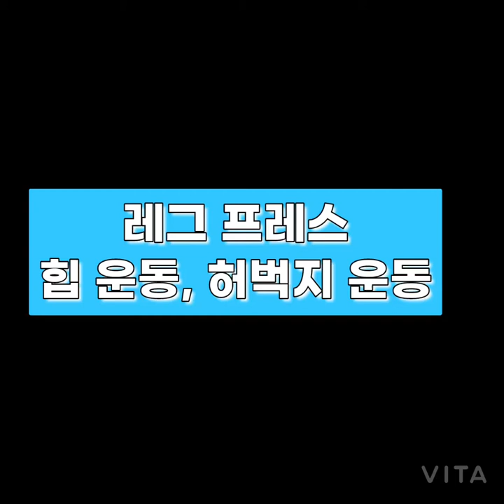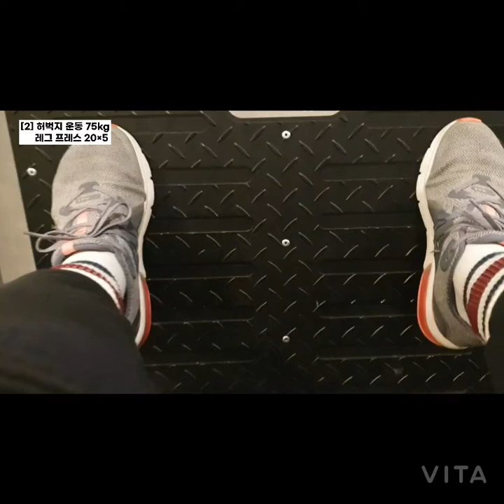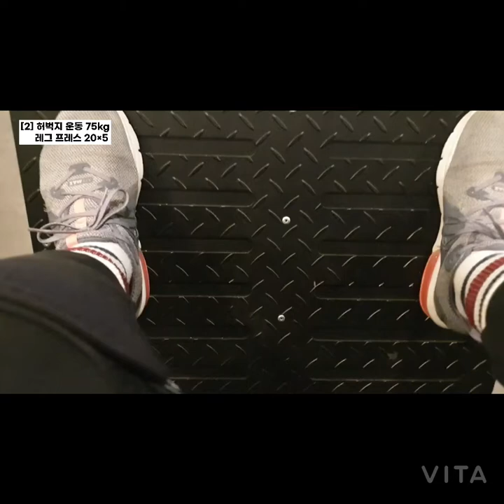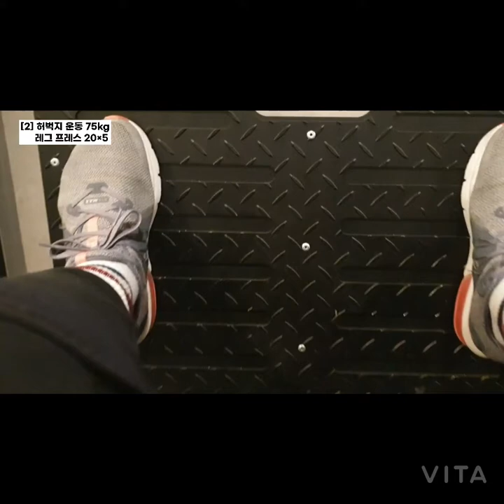레그 프레스 힙 운동, 허벅지 운동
운동개요

대퇴사두근과 둔근을 강화시켜주는 대표적이고 필수적인 하체 운동이다. 초보자가 실시하기에 가장 적당한 하체 운동이며 스쿼트에 비해 허리에 가해지는 부하가 적어 비교적 무거운 무게로 운동을 할 수 있는 장점이 있다. 또한 발판의 지지 위치에 변화를 줄 경우 좀 더 집중적인 근력 향상을 꾀할 수 있다

주의사항
무릎을 완전히 펴지 말고 약간 구부려주는 것이 운동 효과에 좋다.

대퇴사두근의 힘으로 지탱하며 지속적으로 실시한다.

엉덩이와 허리가 항상 기구에 밀착해 있어야 한다.

운동팁
발판의 보폭을 좁게 하면 대퇴부 바깥쪽이, 넓게 하면 대퇴부 안쪽이 발달된다.

발을 발판의 윗쪽에 대고 하면 대둔근이, 발을 발판의 아래쪽에 대고 하면 대퇴사두근 아래쪽이 발달된다.
《동영상으로 배우는 근력운동》